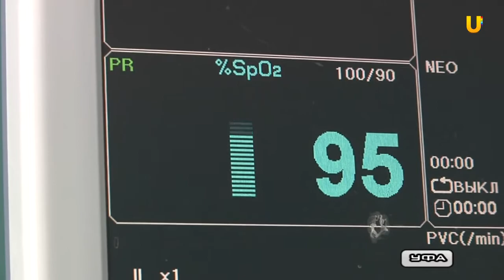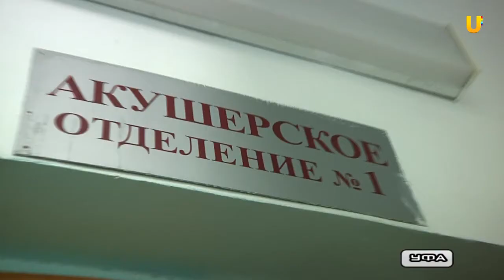U-News. Новые правила регистрации новорожденных